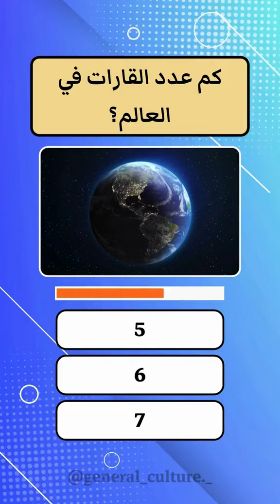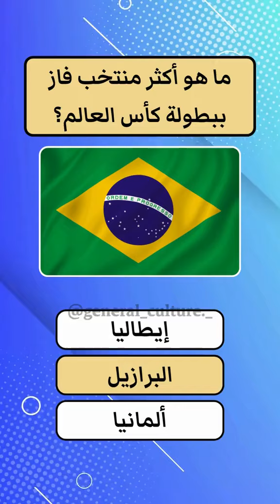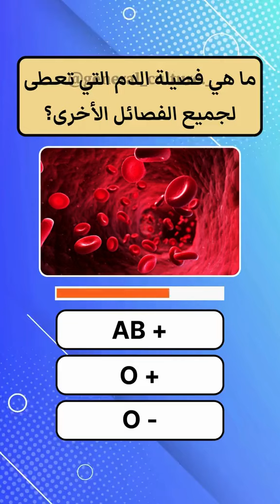اختبر معلوماتك 2